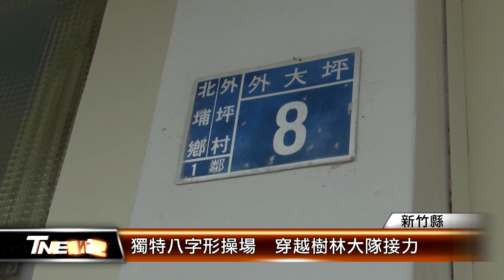獨特8字形操場 穿越樹林大隊接力│T-NEWS聯播網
8字形的跑道您看過嗎？新竹縣北埔鄉大坪國小剛落成啟用的全新藍色跑道，保留原本斜坡地形和植栽，形成獨一無二、穿越樹林的操場，校方也舉辦第一屆大隊接力賽，學生都說，新操場跑起來很有挑戰性。